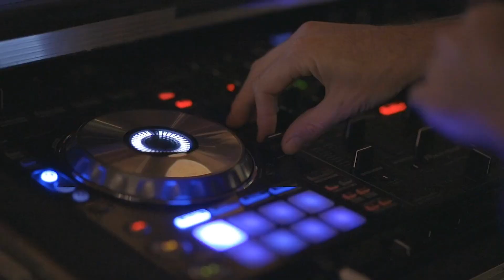Behind You Club Music Track | Genre - Club | No Copyright Music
This is a copyright free music, you are free to use it in your videos or anything else you want. I hope you enjoy it!

✅ About using the music:
Topics covered in this video
copyright free music
youtube free copyright music
free non copyright music download
copyright free christmas music
non copyright music download free
classical copyright free music
copyright free music youtube
copyright free music videos
copyright free music for stream
copyright free music for streaming
free copyright music for videos
spotify copyright free music
copyright free music spotify
copyright free lofi music
copyright free instrumental music
copyright music free
copyright free hip hop music
instrumental copyright free music
download copyright free music
is imovie music copyright free
download free copyright free music